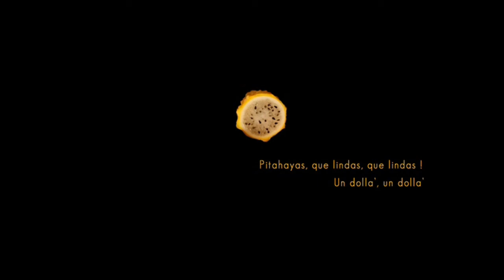UN DOLLA - Ourson Glouton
° music & lyrics : Reese Desormais
° sax : Fabrice Moretti
° vox, bass, prog : Reese Desormais
 ° mix & mastering : Nicolas Zanetti

« Pitajayas
Que lindas, que lindas
Un dolla' un dolla' »

I stood at the cathedral
That turned parrots into gorgoyles
All clouds swinging overhead
On top of vulcanos they make their bed
The only thing I ever got
Your foreign taste will dream about

Houses hung above chasm
Wire webs woven between them
Why do I care for tomorrow
Tomorrow also 'll be swallowed

The ground is an angry God
The past is a river of blood
The sky is a lullaby
I sell my fruits nearby

Ohoo

Trad :
Je me tiens devant la cathédrale
Qui transforma les perroquets en gargouilles
Les nuages dansant au-dessus de ma tête
Font leur lit au sommet des volcans
La seule que chose que je possède
Est ce dont tu rêves, toi l’étranger

Des maisons accrochées au-dessus de l’abîme
Des toiles de fils tendus les reliant
Pourquoi me soucier de demain ?
Demain tout sera avalé
La Terre est un Dieu en colère
Le passé est une mare de sang
Le ciel est une berceuse
Près desquels je vends mes fruits